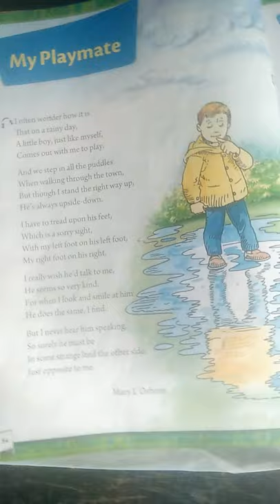My playmate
Class 3rd  English poem